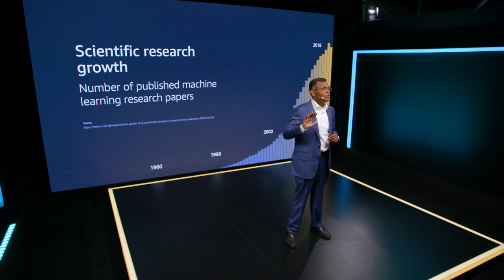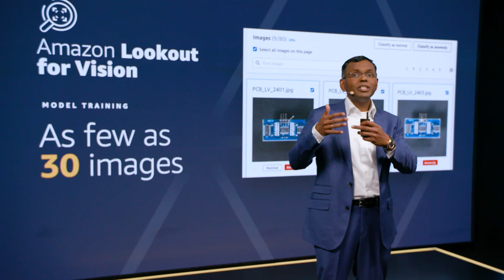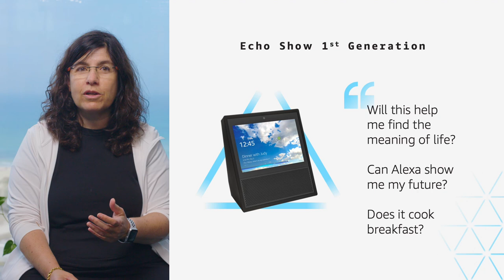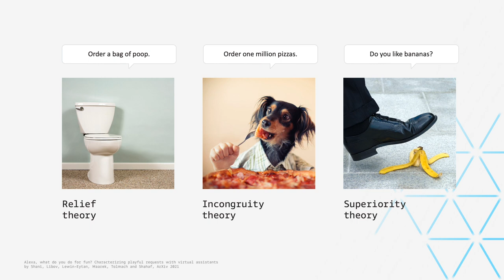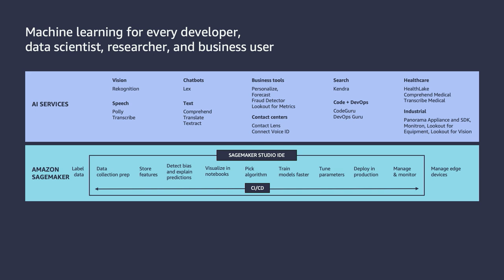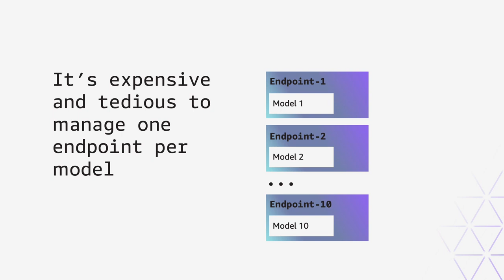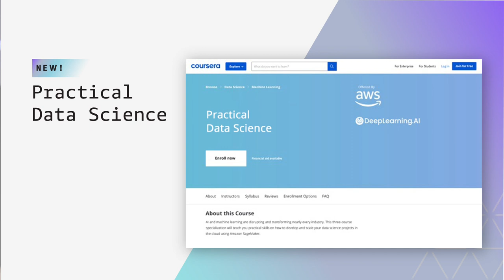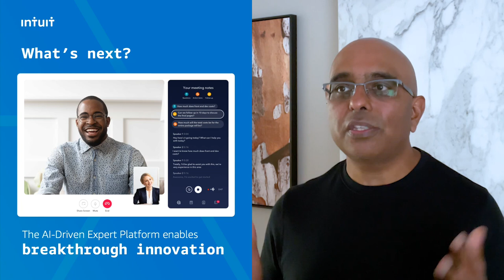AWS ML Summit 2021 | Opening Keynote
Hear from leaders across AWS and Amazon, including Dr. Swami Sivasubramanian, VP of AI and Machine Learning; Bratin Saha, VP of Machine Learning; and Yoelle Maarek, VP of Research, Alexa Shopping, about how we’re applying customer-obsessed science to ML.